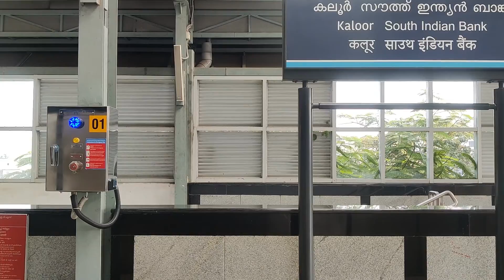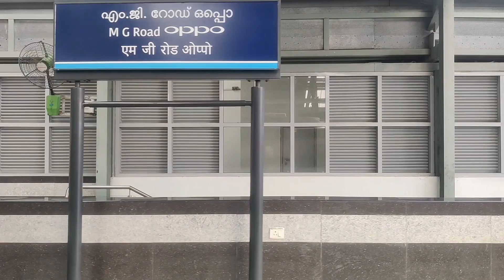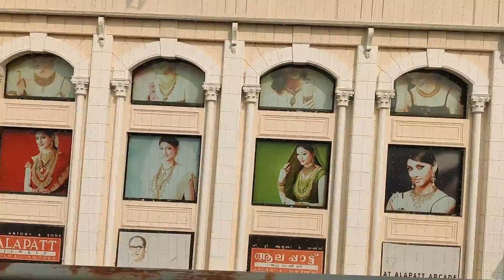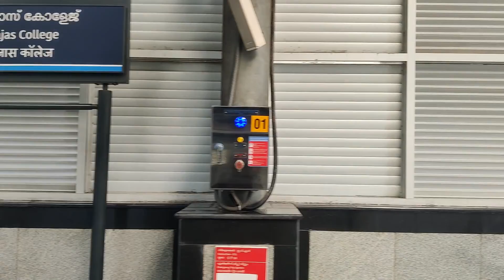Kochi Metro - From Kalamassery to Maharaj's College